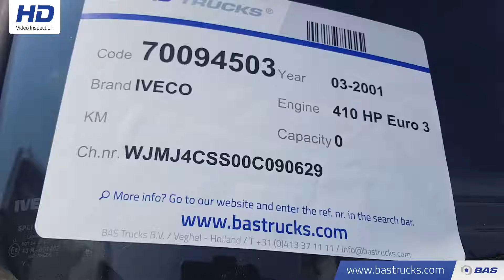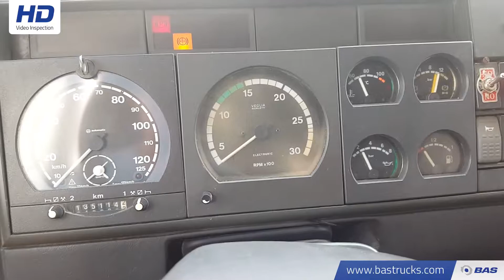70094503 IVECO 410E44H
IVECO 410E44H